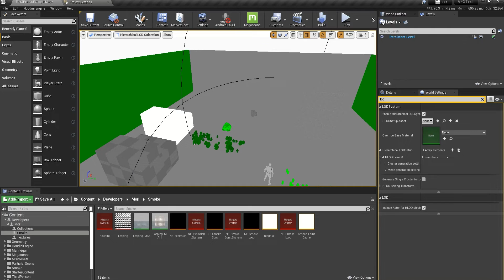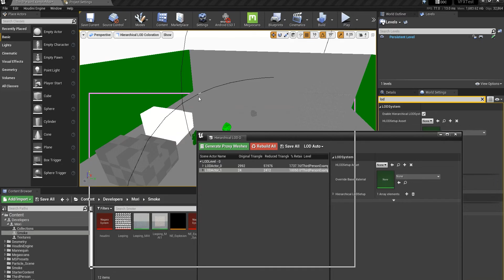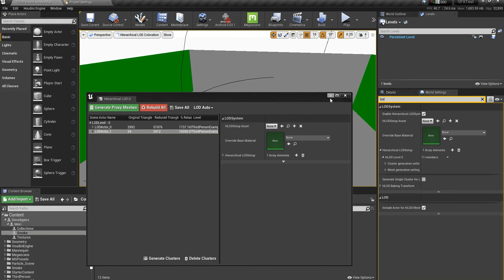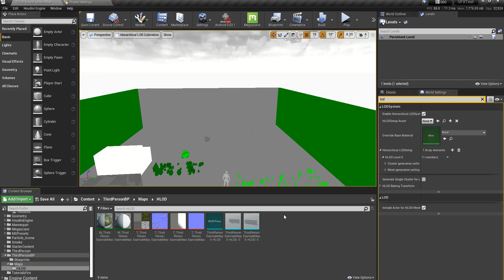Can't save the HLOD assets to perforce when using sublevels in ue4 SOLVED !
This is a very strange problem with perforce that happened to me and I did not find the solution online. When you want to build HLOD for your sublevels and you are using source control ( Perforce ) the HLOD does not work in the main map. the solution Contains some simple steps to make sure the assets are properly saved.
1- Hit save all in HLOD panel
2- hit save all in Unreal panel
3- go to HLOD folder next to where your map is located and make sure all assets are marked for add
4-work on sublevels and submit them to perforce one by one otherwise it wont work
5- make sure you are submitting HLOD.uasset that is related to your map to perforce. if not make sure you haven't missed anything.